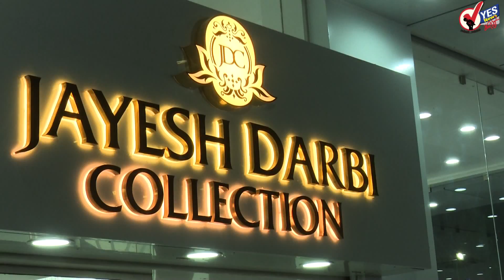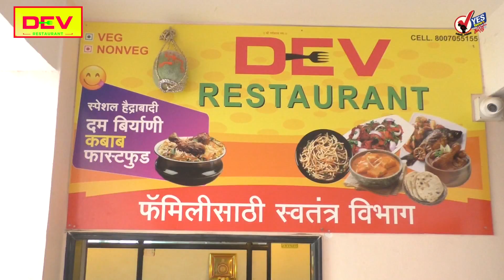दुपारच्या बातम्या । महापालिका आयुक्त आणि सुरेश पाटील यांच्यात शाब्दिक चकमक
सोलापूर शहरांमध्ये लसीकरणाची बोंबाबोंब सुरू आहे या कारणास्तव भाजपचे नगरसेवक सुरेश पाटील यांनी काल महापालिका आयुक्त पी शिवशंकर यांच्या कारलंयसमोर ठिय्या आंदोलन केले आयुक्तांना याबाबत जबाबदार धरत सुरेश पाटलांनी आयुक्तांच्या निष्क्रियतेवर बोट ठेवले तर त्यांचे ही सर्व बोल ऐकून महापालिका आयुक्त पी शिवशंकर कार्यालयातून निघून गेले सुरेश पाटील दोन तास कार्यालयातच बसून होते. पालकमंत्री महापालिका आयुक्त आणि जिल्हाधिकाऱ्यांनी सोलापूर शहराला वाऱ्यावर सोडल्यामुळे नागरिकांना वेळेवर लस मिळत नाही असा आरोप पाटील यांनी यावेळी केला त्यामुळे आता तरी सोलापूर शहरात मुबलक प्रमाणात लस मिळेल का हा खरा प्रश्न आहे

राज्यातील शिक्षण सेवकांची ६ हजार १०० पदे भरण्यास हिरवा कंदिल
राज्यातील सुमारे सहा हजार १०० शिक्षण सेवकांची पदे भरण्यास हिरवा कंदिल मिळाला आहे. शालेय शिक्षणमंत्री वर्षा गायकवाड यांच्या पुढाकारामुळे भरती प्रक्रियेला गती मिळाली आहे. गुणवत्ताधारक उमेदवारांसाठी पवित्र प्रणालीच्या माध्यमातून पारदर्शकपणे ही प्रक्रिया राबविण्यात येणार आहे.

भीमा कोरेगाव प्रकरण : नोंदवला जाणार शरद पवारांचा जबाब
भीमा-कोरेगाव प्रकरणी राष्ट्रवादीचे अध्यक्ष शरद पवार यांचा जबाब नोंदवण्यात येणार आहे. १ जानेवारी २०१८ रोजी भीमा कोरेगाव येथे हिंसाचार घडला होता. त्याच्या चौकशीसाठी नेमण्यात आलेल्या आयोगाचे कामकाज २ ऑगस्टपासून सुरु होणार असून त्या प्रकरणी शरद पवार आपला जबाब नोंदवणार आहे.

खरीप हंगामासाठी १५ जुलैपर्यंत भरता येणार पंतप्रधान पीक विमा
खरीप हंगामासाठी पंतप्रधान पीक विमा योजनेसाठी शेतकऱ्यांना सहभाग घेण्यासाठी अंतिम मुदत १५ जुलै आहे. जिल्ह्यातील जास्तीत जास्त शेतकऱ्यांनी सहभाग घ्यावा, असे आवाहन जिल्हा अधीक्षक कृषी अधिकारी रवींद्र माने यांनी केले असून पीक विमा भरताना शेतकऱ्यांनी आपल्या बँकेचा खाते क्रमांक, पिकाखालील क्षेत्र, भूमापन क्रमांक काळजीपूर्वक देण्याचे आवाहन माने यांनी केले आहे.

पंकजा मुंडे यांना संपूर्ण खतम करण्याचा डाव : सामना
केंद्रीय मंत्रिमंडळात प्रीतम मुंडे यांना डावलून डॉ. भागवत कराड यांची वर्णी लागली आहे. त्यामुळे पुन्हा एकदा मुंडे भगिनींना डावलल्याचा सूर समर्थकांतून व्यक्त होत आहे. दिवंगत गोपीनाथ मुंडे यांचे निकटवर्तीय राहिलेले डॉ. कराड यांना पहिल्यांदाच राज्यसभा आणि वर्षभरातच थेट मंत्रीपद मिळाल्याने मुंडे भगिनी समर्थकांना नेमके काय व्यक्त व्हावे असा प्रश्न पडला आहे. दरम्यान पंकजा मुंडे यांना संपूर्ण खतम करण्याचा हा डाव आहे अशी शंका शिवसेनेने सामना संपादकीयमधून व्यक्त केली आहे.